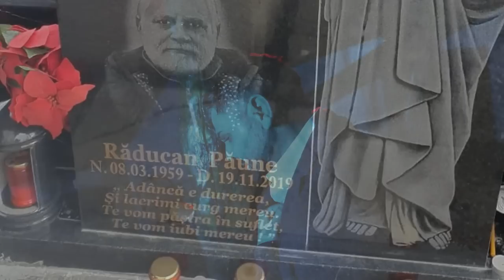MARETE ❌ PENTRU NOI RAMAI UN REGE 👑 (2021)